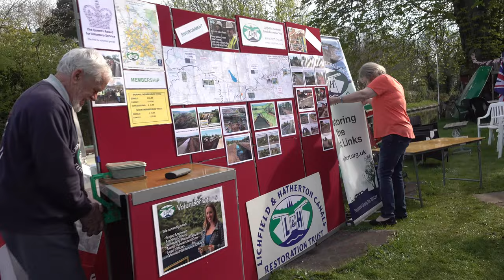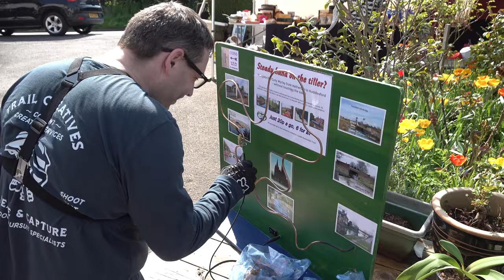Easter Coffee Morning 2022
On April 16th 2022  Eric & Doreen Wood held their All Day Easter Coffee Morning, the first since 2019.
A short video of some of the sights and sounds on that day.